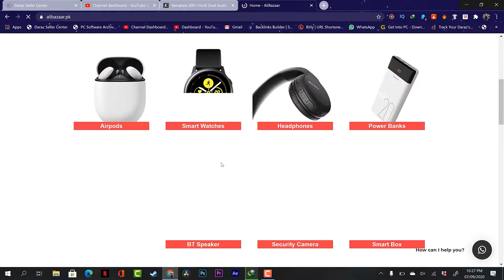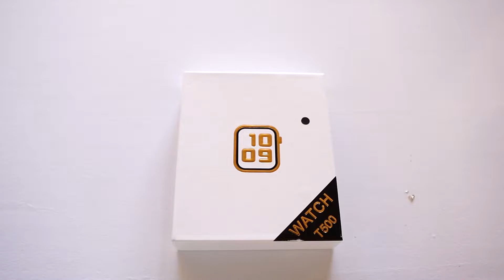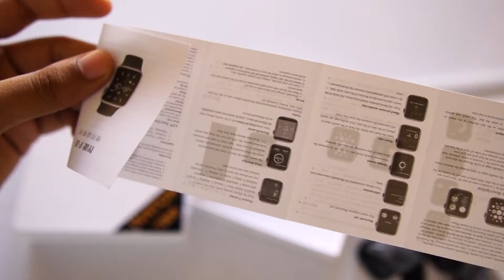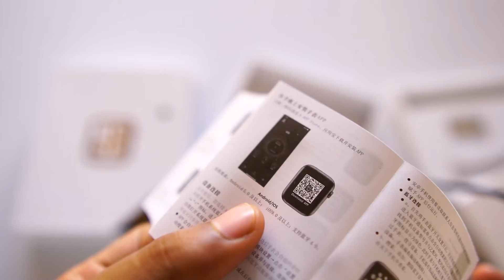T500 Smart Watch Unboxing | Apple Watch Series 5 Clone!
Check Now Latest T500 Smart Watch with Best Price Ever
Now in Pakistan Finally Apple Watch Series 5 Clone This T500 Smart Watch has same apple design Same feel and comes with many new features. T500 Smart Watch is now available on alibazaar Pakistan Biggest Online Gadgets Store, In this video we Unbox the T500 Smart Watch and discussed this one deeply.
Price : 2599 Only with 7 Days Free Return Policy
Background Music